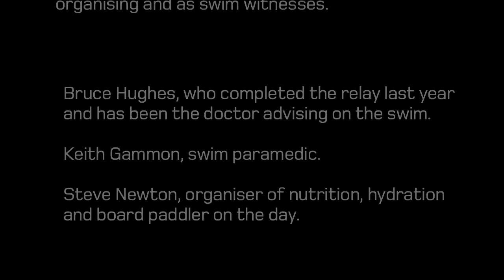Nick Thorn swims from Lundy Island to Woolacombe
Congratulations Nick! Woolcombe's own waterman is the first person to swim solo from Lundy to Woolacombe and in just six and a half hours! Supported all the way by Steve Newton on a paddle board and Geoff Huelin of Mortehoe Shellfish in his fishing boat. Thanks to Richard Asquith and Henry Price for the music Thanks to Dave Jenkins, and the Landmark Trust for the stills and to Mat Stillo